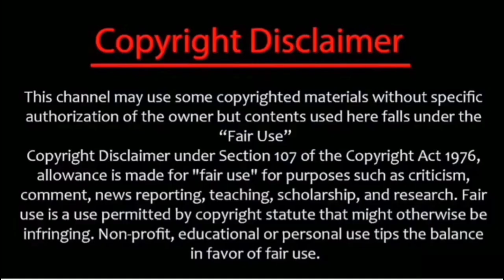The Fallen Master Ep 11 Explained In Hindi || Fallen Mystic God New Episode explained In Hindi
The Fallen Master Episode 29 Explained In Hindi || Fallen Mystic God New Episode explained In Hindi

The Fallen Master  anime explain in hindi

explainer Ali the throne of seal in hindi the
the success of empyrean xuan emperor in hindi Silver Tiger king review
Top best animes anime explained in hindi movie explained in hindi